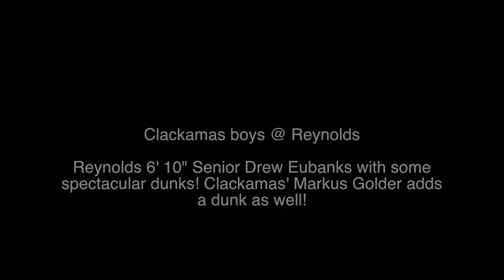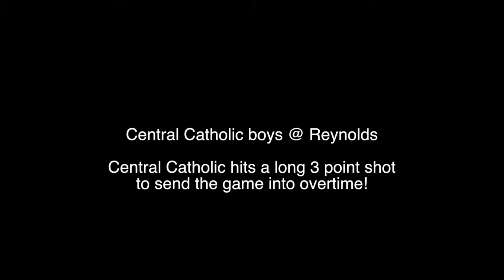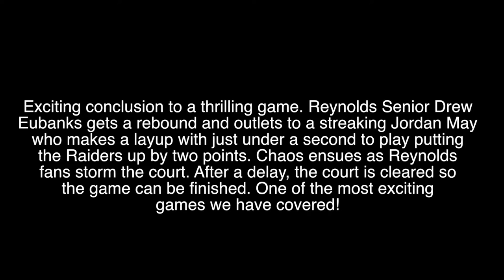Shortened basketball promo video for sponsors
Some awesome highlights from previous seasons of Mt. Hood Conference basketball by our terrific MetroEast Sports production crew!